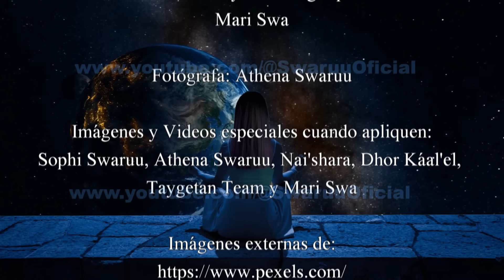Más sobre Genética, Swaruuneanas y Otras Cosas, Video de Reacción.🧬 (Actualizado)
Esta información puede verse como ciencia ficción, o como mejor lo vea el espectador, y la publico únicamente con fines de entretenimiento. Aún así me tomo muy en serio mi información. Quien tenga ojos para ver… que vea.

Créditos:

Texto escrito por:                                                        Mari Swa
Diseño de la introducción de los videos:                Mari Swa
Diseño del Video:                                                        Mari Swa
Realisación y Producción:                                         Mari Swa
Traducción:                                                                  Mari Swa
Carátula:                                                                       Mari Swa
Apoyo técnico:                                                            Mari Swa

La Joven en las fotos y en el Logotipo del Canal:        Mari Swa